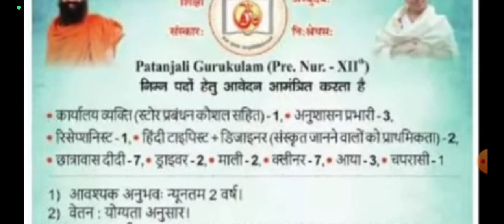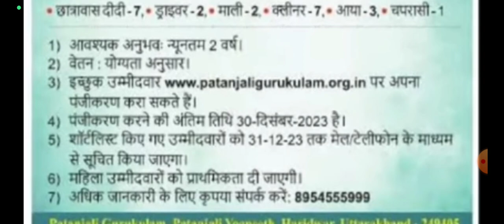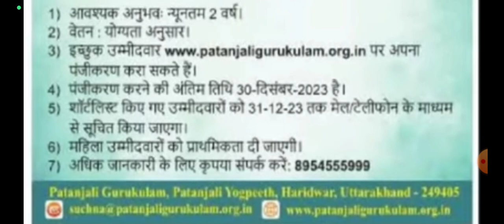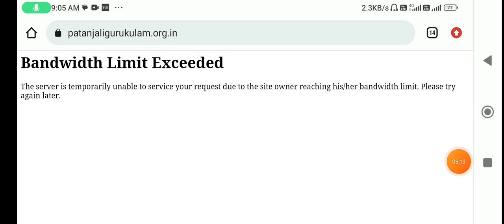Non Teaching recruitment Patanjali | @haridasjobhunt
Non Teaching recruitment Patanjali Gurukulam 2023 | ‎@Haridasjobhunt

पतंजलि गुरुकुलम (प्री. नूर. - XII)

निम्न पदों हेतु आवेदन आमंत्रित करता है

• कार्यालय व्यक्ति (स्टोर प्रबंधन कोशल सहित ) 1. अनुशासन प्रभारी 3.

• रिसेप्शनिस्ट 1. हिंदी टाइपिस्ट डिजाइनर (संस्कृत जानने वालों को प्राथमिकता) 2.

• छात्रावास दीदी -7, ड्राइवर 2. माली 2 क्लीनर 7. आया-3 चपरासी 1

1) आवश्यक अनुभवः न्यूनतम 2 वर्ष

2) वेतन योग्यता अनुसार

3) इच्छुक उम्मीदवार पर अपना पंजीकरण करा सकते हैं।

4) पंजीकरण करने की अंतिम तिथि 30-दिसंबर-2023 है।

5) शॉर्टलिस्ट किए गए उम्मीदवारों को 31-12-23 तक मेल/टेलीफोन के माध्यम

से सूचित किया जाएगा। 6) महिला उम्मीदवारों को प्राथमिकता दी जाएगी।

Patanjali Gurukulam, Patanjali Yogpeeth, Haridwar, Uttarakhand-249405

teacher jobs
primary teacher

teachers b.ed teacher bharti 2023
teacher jobs
primary teacher